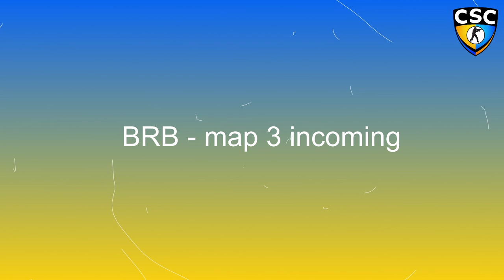Recruit Quarterfinals - Tadpole Titans (FRG) vs Mist (WET)